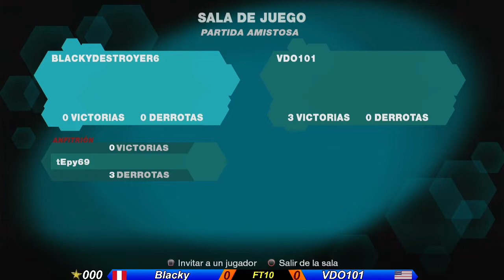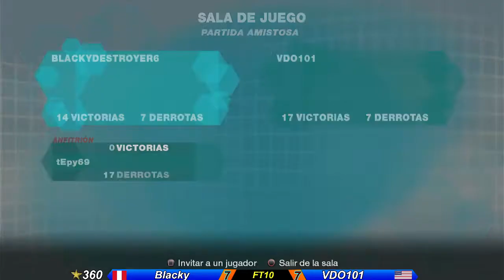FREEMVC2 FT10 VDO101 vs Blacky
🚨⭐️⭐MVC2🎮⭐️⭐️🚨
⭐️⭐️FT10⭐️⭐

P1 VDO101 vs Blacky P2